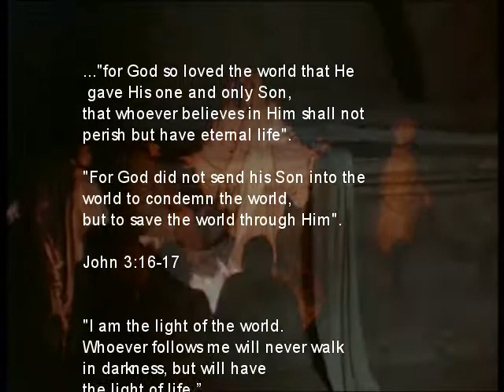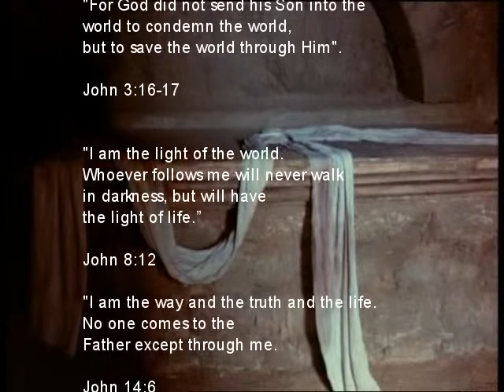We Are The Reason: By Emerson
The True Meaning Of Easter:
The true meaning of Easter is Jesus's victory over death. His resurrection symbolizes the eternal life that is granted to all who believes in Him. He had conquered death once and for all. His resurrection is the foundation of my faith and all Christian faith.